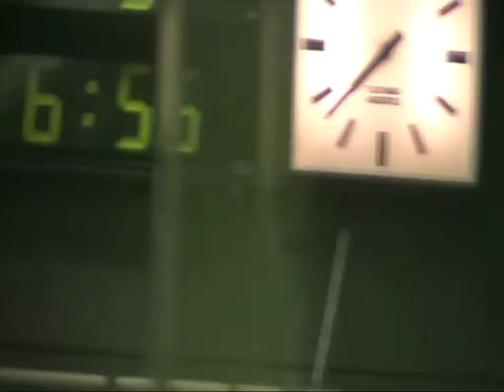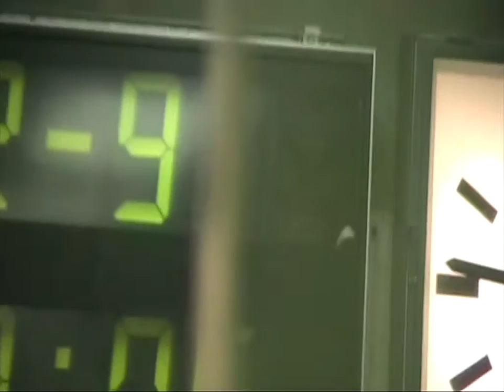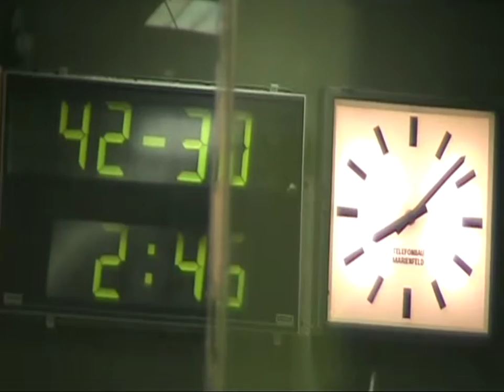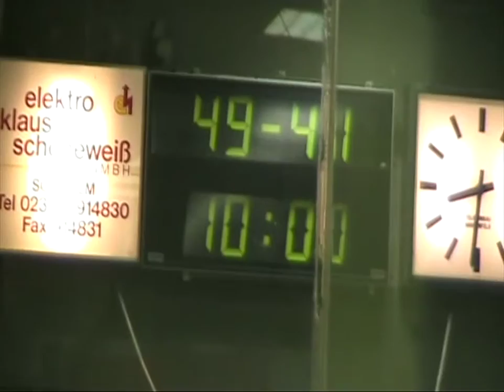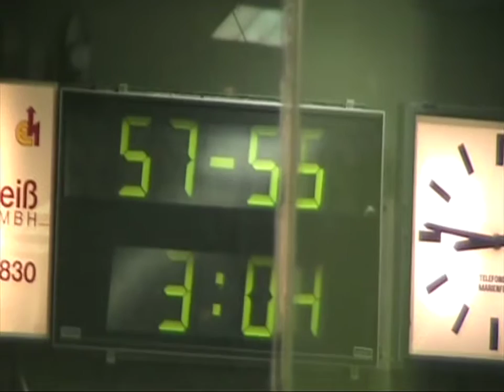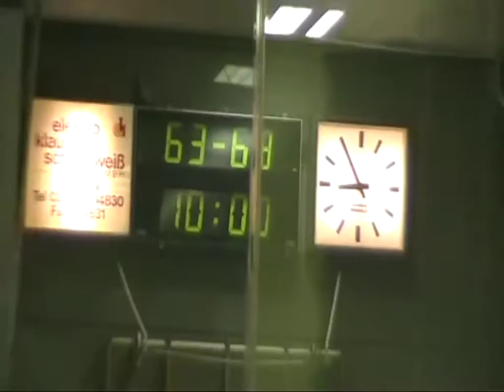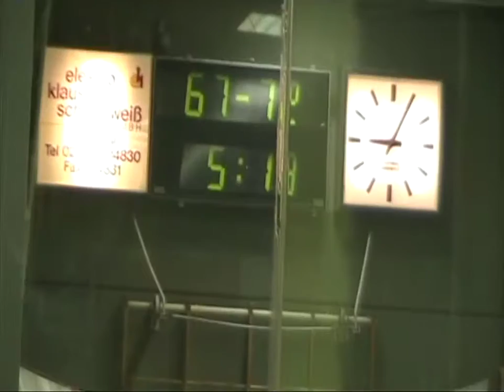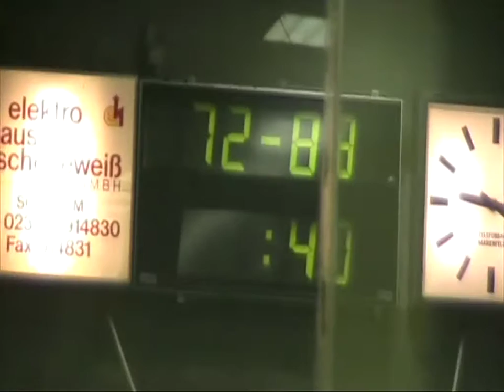19.11.2006 - Schwelmer Baskets vs. Benslips Baskets Salzkotten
Benslips Baskets Salzkotten in der Sporthalle West gegen die Schwelmer Baskets in der Regionalliga West Saison 2006/2007